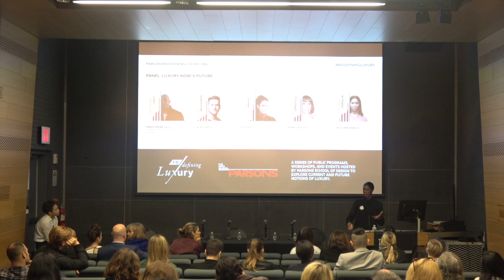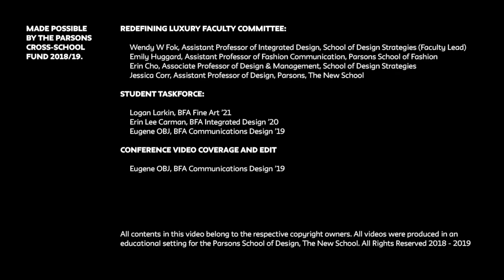Luxury Now x Future - Carly-Ann Fergus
Redefining Luxury Conference part 3 of 14.

A series of public programs, workshops, and events hosted by Parsons School of Design to explore current and future notions of luxury.

Made possible by the Parsons Cross-School Fund 2018/19.

Redefining Luxury Faculty Committee:

Wendy W Fok, Assistant Professor of Integrated Design, School of Design Strategies (Faculty Lead)
Emily Huggard, Assistant Professor of Fashion Communication, Parsons School of Fashion
Erin Cho, Associate Professor of Design & Management, School of Design Strategies
Jessica Corr, Assistant Professor of Design, Parsons, The New School

Student Taskforce:

Logan Larkin, BFA Fine Art ’21
Erin Lee Carman, BFA Integrated Design ’20
Eugene OBJ, BFA Communications Design ’19